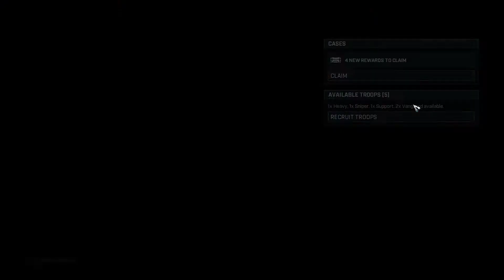Sinister Falcon - Gears Tactics [Episode 7]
In this episode we take on the Sinister Falcon side mission and go in solo with the Cole Train!